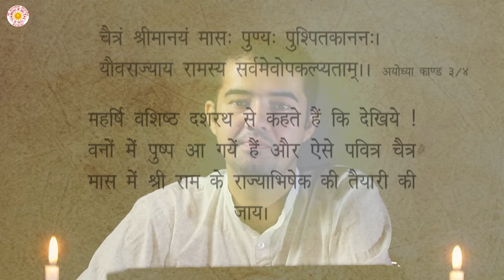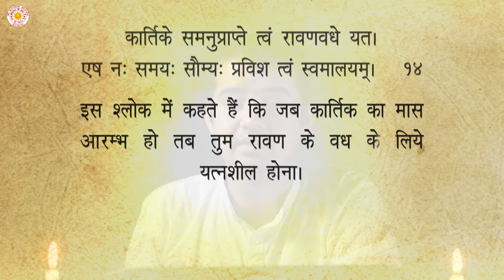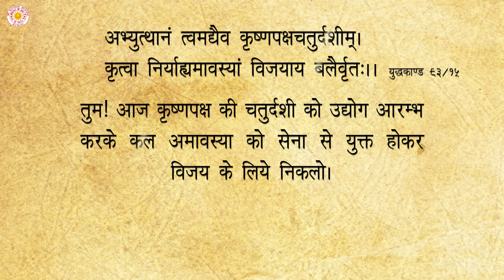वाल्मीकिय रामायण और दशहरा-दीपावली की सच्चाई | वक्ता- आचार्य अशोक जी - SPJIN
स्थान- श्री प्राणनाथ ज्ञानपीठ सरसावा  २०२३

1. परिकरमा + सागर + सिनगार + खिलवत टीका

2. NIJANAND YOG (निजानन्द योग) - Collection of 60 Invaluable FAQs

3. CHITWANI MARGDARSHAN (चितवनि मार्गदर्शन) - Smallest and Best ever Pocket Guide to Meditation

4. DHYAN KI PUSHPANJALI (ध्यान की पुष्पाञ्जलि) - Detailed Question-Answer Sessions transcribed in this unique pearl of spiritual wisdom